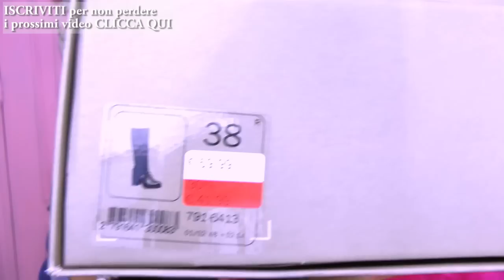SALDI STUPEFACENTI + CAMBIO LOOK!!!!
Ciao bellezze! ^_^
Eccoci con il nuovo video della domenica, stavolta dedicato ai saldi!! A grande richiesta, dopo la foto pubblicata da Nancy sul suo instagram del nostro "bottino saldoso" ..vi mostriamo tutto quello che abbiamo comprato in questi giorni, shopping in saldo...grandi affari!!!..su di noi hanno un effetto stupefacente!!! Diteci che i saldi non hanno solo su di noi quest'effetto... hahaha un bacio dalle vostre sorelle monelle! ^_^

►Sul INSTAGRAM trovate tutte le nostre foto: seguite i nostri profili: @carlitadolce @nancyamara_

Tanti baci

Dalle vostre Sorelle monelle,

Carlitadolce & NancyAmara ♡